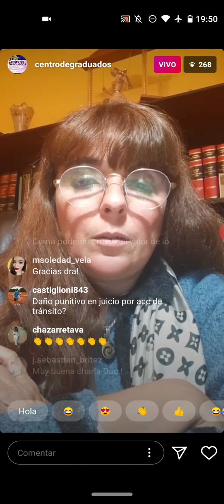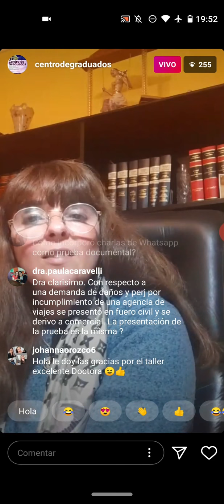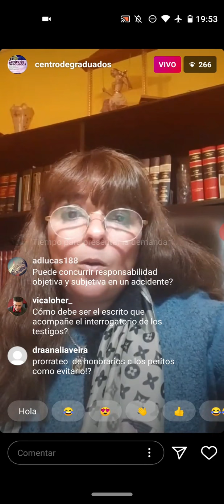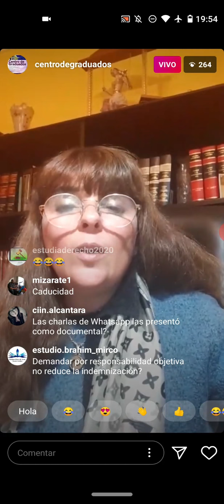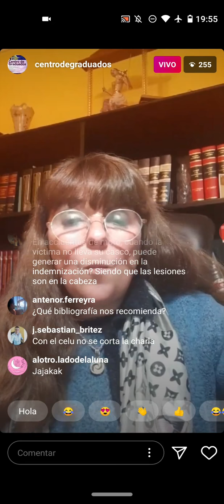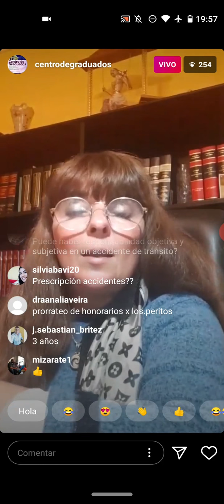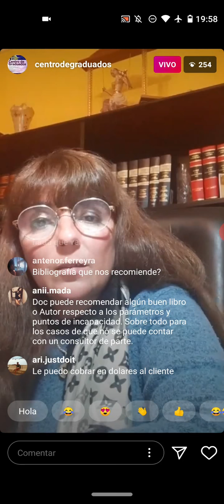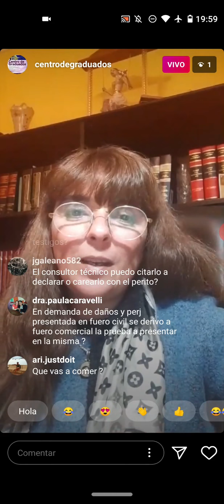La prueba en los procesos de daños y perjuicios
El 2 de junio de 2020 el Centro de Graduados organizó este taller online a cargo de Mónica Fernández.